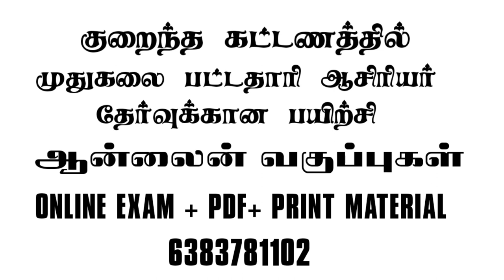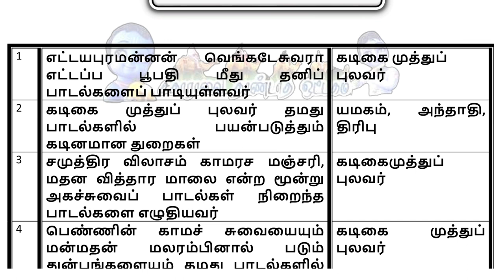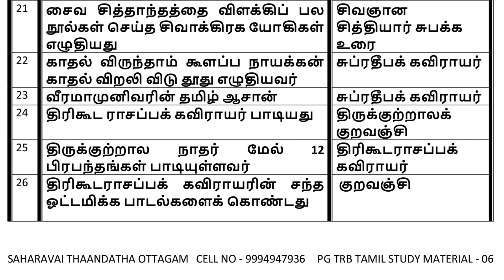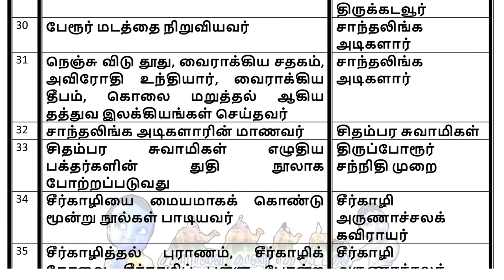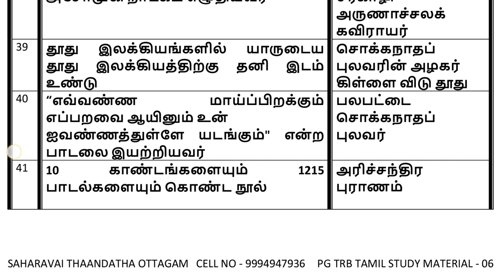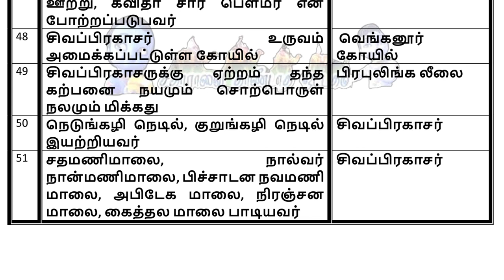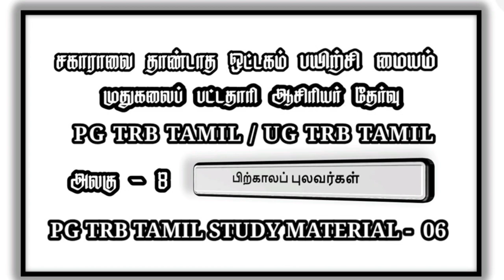பிற்காலப் புலவர்கள் முதுகலை பட்டதாரி ஆசிரியர் தேர்வு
pg trb Tamil study material -05
college trb Tamil study material -05

பிள்ளைப் பெருமாள் ஐயங்கார்
அமிர்த கவிராயர்
திருக்குருகை பெருமாள் கவிராயர்
காளமேகப்புலவர்
ஒட்டக்கூத்தர்
சிவஞான முனிவர்
இளஞ்சூரியன்
முதுசூரியன்